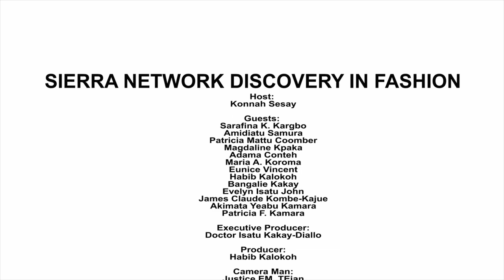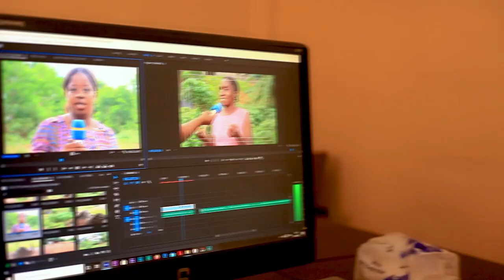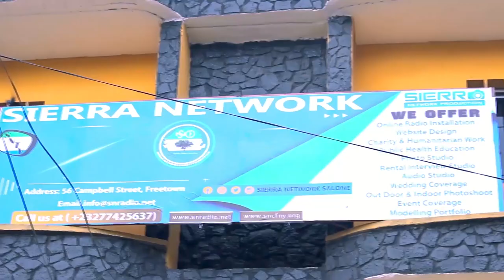Discovery In Fashion At Miss Central 2021 Auditions With Konnah Sesay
Sierra Network Discovery In Fashion At Miss Central 2021 Auditions With Konnah Sesay interviewing the contestants on different aspects when it comes to pageantry/modeling in Sierra Leone. The CEO for Miss Central Habib Kalokoh along with guests and judges, Salone Man Business.